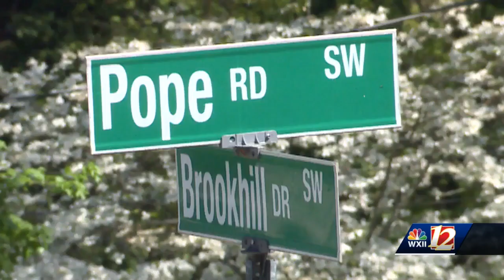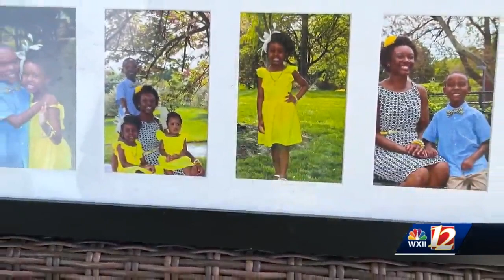Family of Winston-Salem mother and 3 children found dead in home want answers